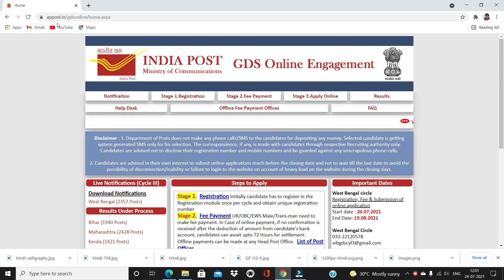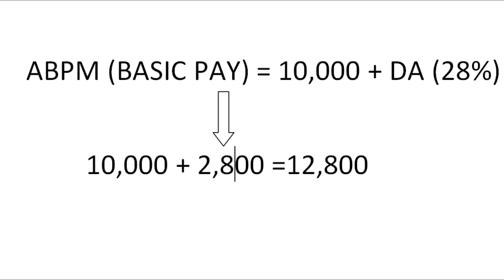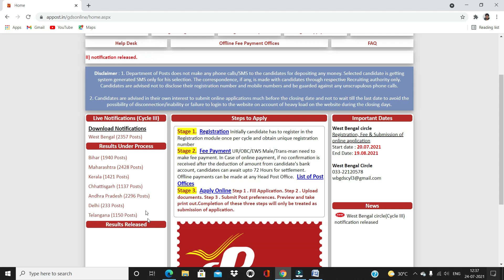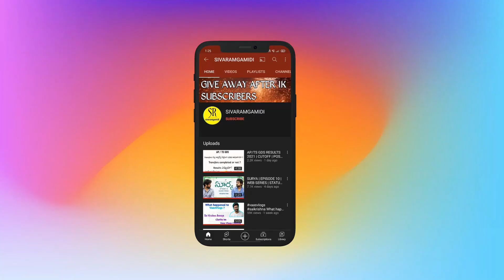AP/TS GDS RESULTS DATE 2021 | POSTAL | OFFICIAL ANNOUNCEMENT | DO SUBSCRIBE ❤️